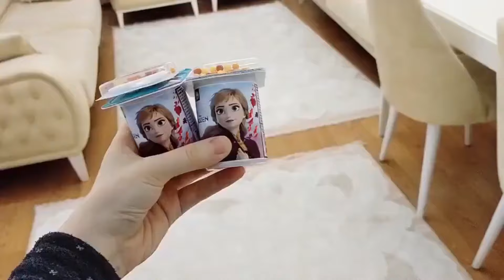BAHAR VE BANU ALYA YARIŞ YAPTI EN BÜYÜK PARAŞÜTÜ KİM YAPACAK?ماما جابت بيبي - جنى مقداد | طيور الجنة